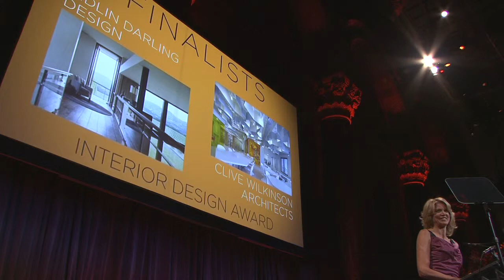2010 National Design Awards: Interior Design - William Sofield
The recipient of the 2010 Interior Design Award is William Sofield.

William Sofield is known for his unique take on modernism. His holistic approach is grounded on craft and materials, creating highly original and welcoming spaces. Some of his projects are retail boutiques for Tom Ford, Bottega Veneta, Yves St. Laurent, and Gucci, as well as the SoHo Grand Hotel here in New York.

The Award for Interior Design is given for exceptional and exemplary work in domestic, corporate, or cultural interior design.

Presenting the Interior Design award is design editor of New York magazine Wendy Goodman.